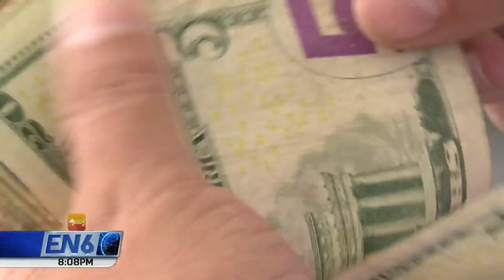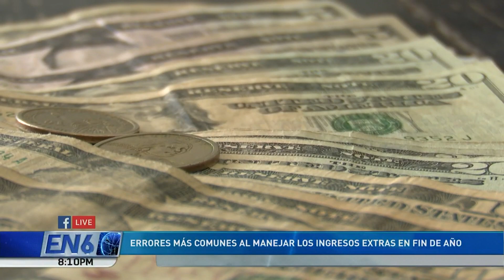ERRORES EN EL MANEJO DE AGUINALDO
Al recibir el aguinaldo se cometen algunos errores al momento de manejarlo. ¿Cuáles son los más comunes?